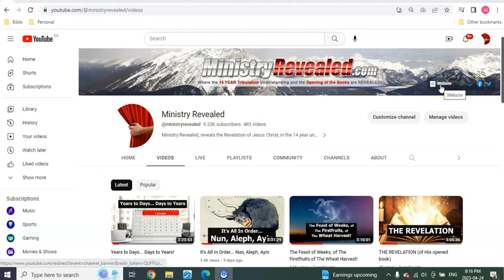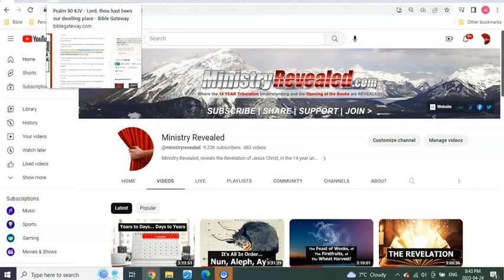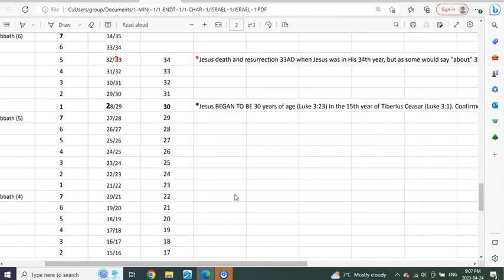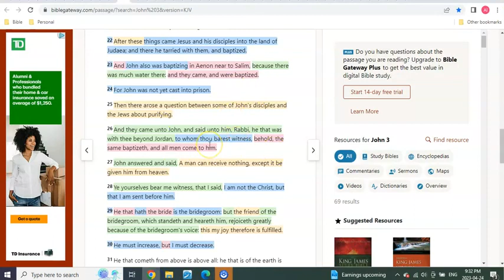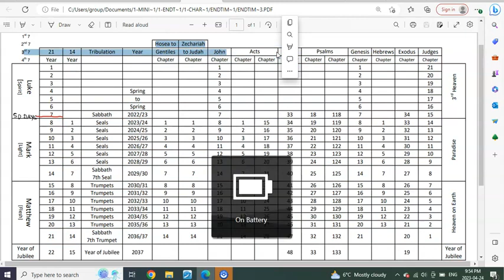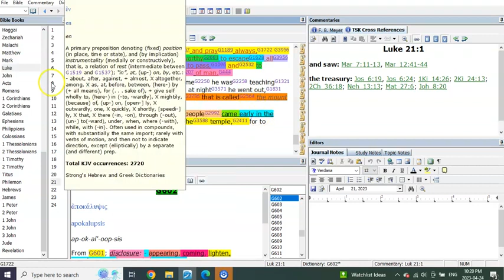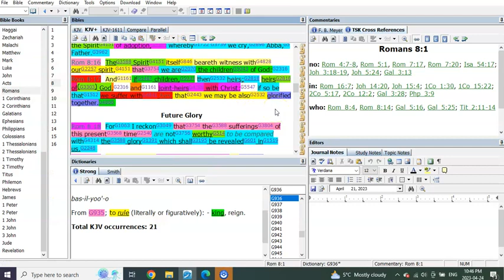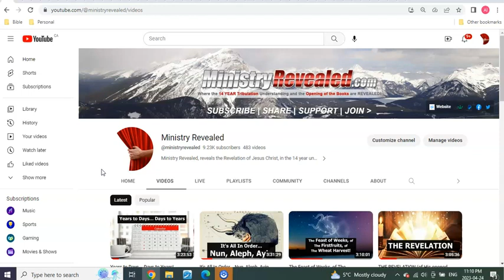The Disciples First!